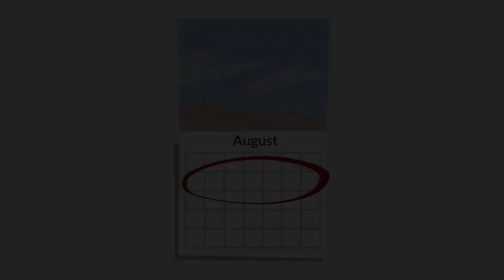National Health Center Week: Impact of FQHCs throughout the Commonwealth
Federally Qualified Health Centers (FQHCs) play a crucial role in providing accessible, affordable, and comprehensive healthcare services to underserved populations. They often serve as primary healthcare providers for millions of Americans, offering a wide range of services. This video highlights the vital importance of these health centers throughout the Commonwealth of Virginia and beyond.